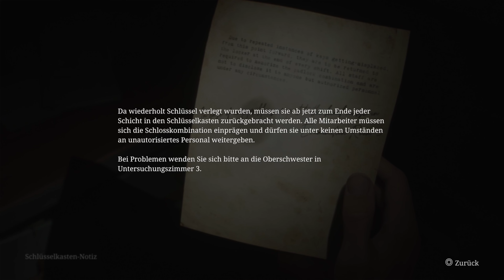Hat Silent Hill 2 Remake das original übertroffen?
Ich war als eine der Wenigen YouTubern von Anfang an überzeugt, dass das Silent Hill 2 Remake ein super Remake werden wird und Bloober eine gute Wahl dafür ist, aber wurden meine Erwartungen nun erfüllt oder wurde ich doch enttäuscht?